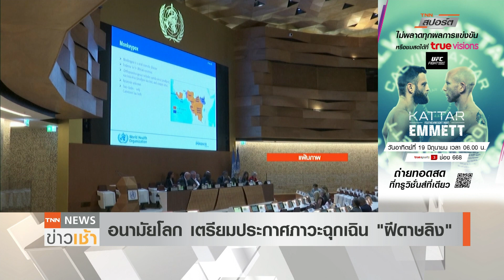ฝีดาษลิง ระบาดผิดปกติ WHOหารือประกาศภาวะฉุกเฉิน l TNN News ข่าวเช้า l 15-06-2022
องค์การอนามัยโลก ( WHO) เตรียมจัดการประชุมคณะกรรมการฉุกเฉินในสัปดาห์หน้า เพื่อประเมินว่า การระบาดของโรคฝีดาษลิง เป็นสถานการณ์ฉุกเฉินด้านสาธารณสุขระหว่างประเทศหรือไม่ หลังจากพบว่าการระบาดในทั่วโลกมีความผิดปกติ